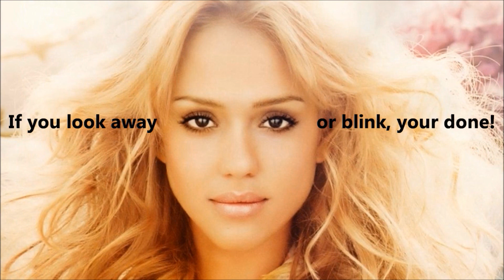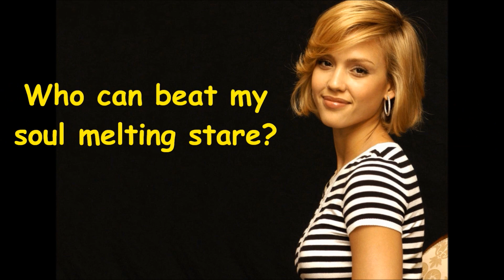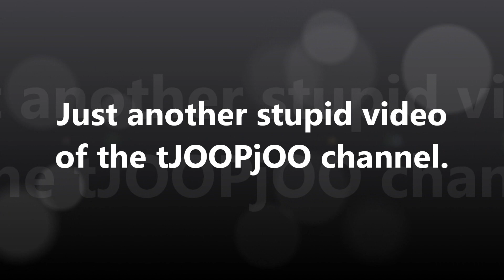Jessica Alba Beats You in Stare Down Video! (Original)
Increase sound volume to the max to hear the music!
(Sorry, i know sound volume is below normal)

Very easy and for free!
Contest starts after 30 seconds...Only the first try really counts...Sooo:
Watch this Video FULLSCREEN, FOCUS and...
...Win a Meet & Greet with the REAL Jessica Alba!
(including signed photo and kiss + hug!)
Losers can do the Chickendance.
Cheaters are excluded of all Prizes.
Winners can collect all their Prizes at the Alba House.
Success!